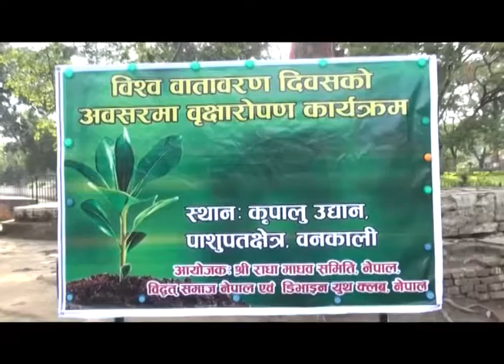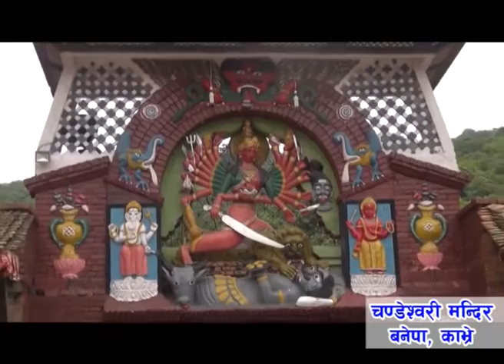Shree Radha Madhav Samiti Nepal Activities Jun 07, 2016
01.  On the occasion of World Environment Day 2016. Shree Radha Madhav Samiti Nepal,  Vidwat Samaj Nepal & Divine Youth Club Nepal Members planted Trees at Kripalu Udhyan, Gaushala, Kathmandu

02. Divine Youth Club Banepa organized a Temple Cleaning program at Chandeshwori Temple, Banepa, Kavre.

03. 4th Anniversary Celebration of Shree Radha Madhav Samiti, Banepa.